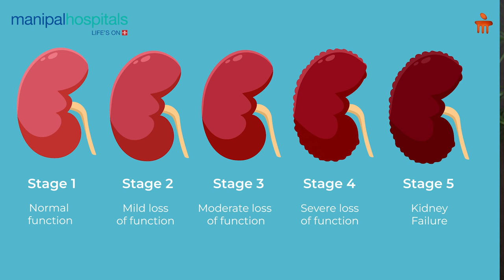Kidney Transplantation | Dr. Sukanto Das | MBO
In this video, Dr. Sukanto Das, Consultant - Nephrology, explains the detailed process, including donor selection, the surgical procedure, and essential post-operative care.

Watch the video to understand the critical steps involved in a kidney transplant and how it can improve the quality of life for patients with kidney disease.

Watch the video to learn more about:
0:00 - Introduction
0:33 - End Stage Kidney Diseases
1:32 - Kidney Transplant Overview
1:59 - Functions of Kidney Transplant
3:07 - Precautions of Kidney Transplant
3:52 - Challenges of Kidney Transplant